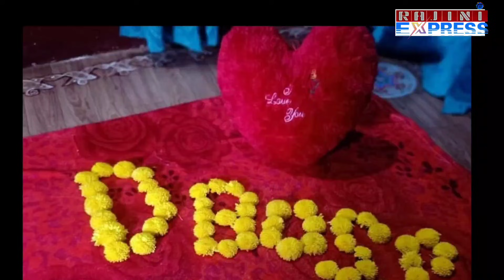ಮುಂದುವರೆದ ಡಿ ಬಾಸ್ ಅಭಿಮಾನಿಗಳ ಪ್ರೀತಿ♥️ | kranti movie tital love from dboss fans | actor darshan